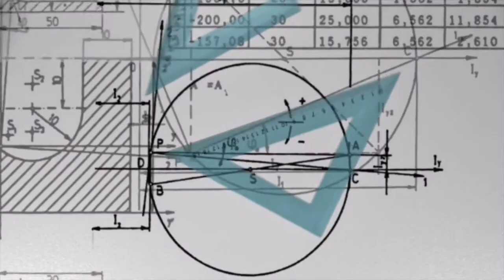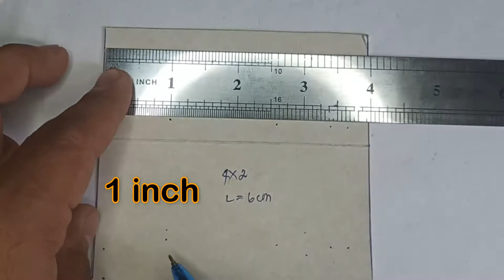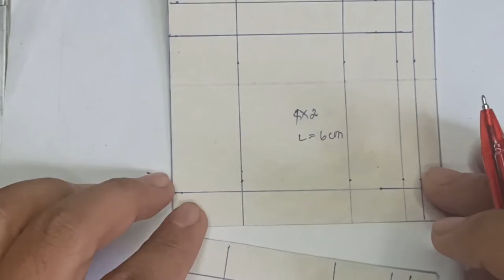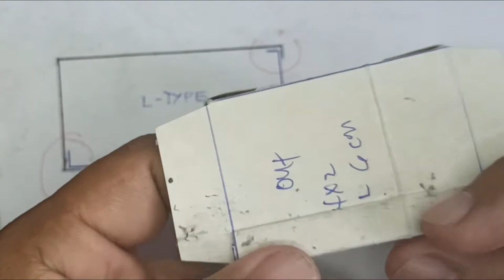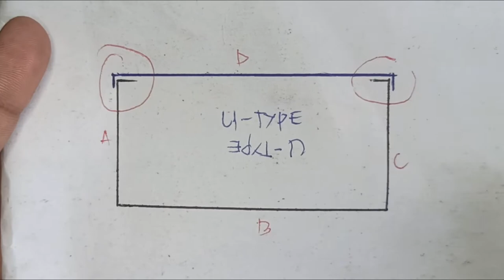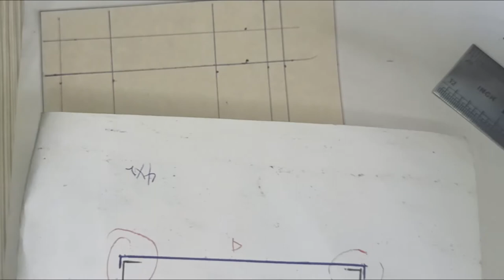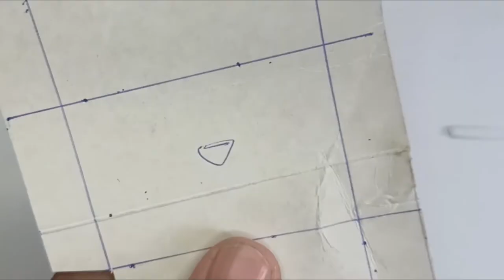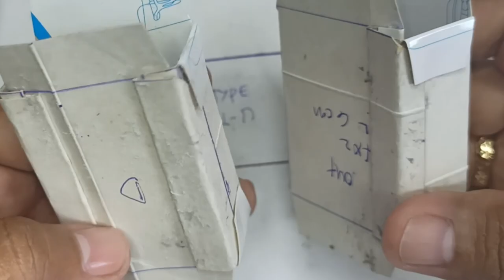L-TYPE AND U-TYPE STRAIGHT DUCT. How to make/fabricate it? Sheet Metal Fabrication.